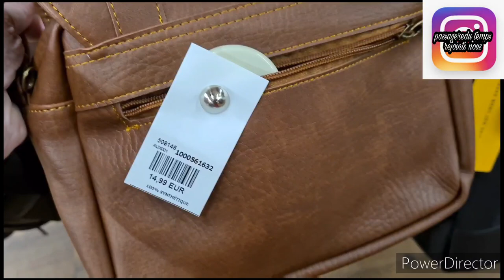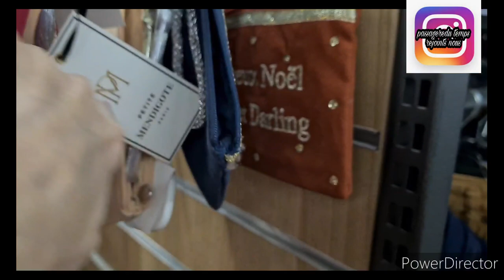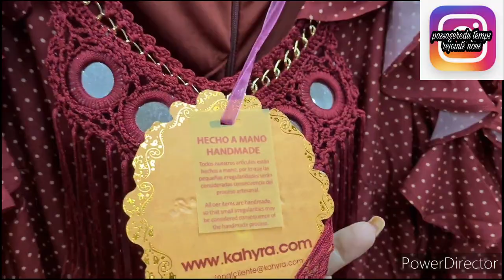ARRIVAGE NOZ FEMME 13/10/2021noz#arrivage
namasté la familly on se retrouve pour des arrivage noz
ARRIVAGE NOZ FEMME MODE
ARRIVAGE NOZ SACS A MAIN
bon visionnage n 'hésite pas à nous rejoindre pour les bons plans ou par curiosité

pour toute collaboration je serai ravie de présenter vôtre si et articles si je reste libre de mes opinions
cdt isabelle